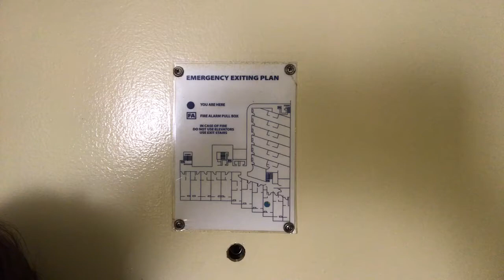One Take Vlog From Our Hotel!